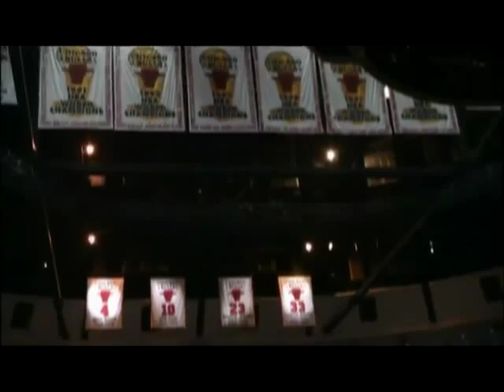*NEW Derrick Rose Fast Lane pt.2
A better mix then the previous one so i hope you enjoy this more than you did the last